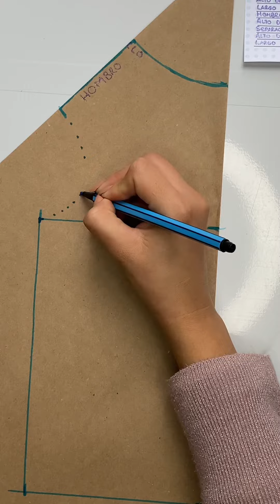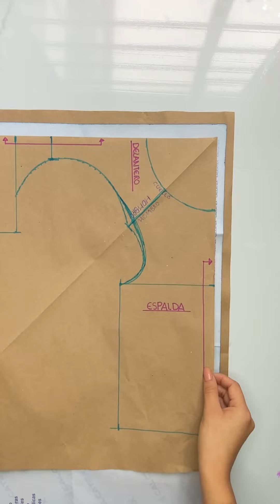Trazo básico para mascotas 💕🫶🏽🐱🐶